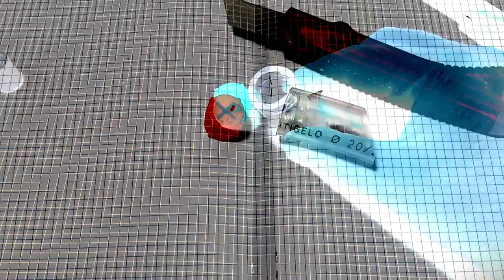Come staccare la batteria auto in sicurezza con cappuccio fai da te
Stacca batteria per auto su

Con l'arrivo dei primi freddi molte batterie per auto, già provate da anni di utilizzo, potrebbero decidere di autodistruggersi; magari scollegandole si potrebbe prolungarne l'agonia, realizzando con un pezzo di tubo in gomma un cappuccio isolante per il polo negativo. Verificare se l'automobile ha blocchi o sistemi di sicurezza in caso di batteria scollegata.
Declino ogni responsabilità per eventuali danni a persone, animali e cose eventualmente occorsi a chi volesse imitare la procedura illustrata nel video che ha scopo di puro intrattenimento. Aspetto i vostri commenti, i mi piace e le iscrizioni al canale. A presto. Ciao.